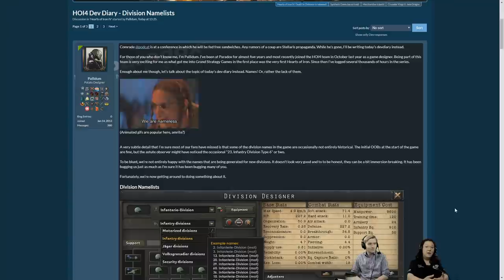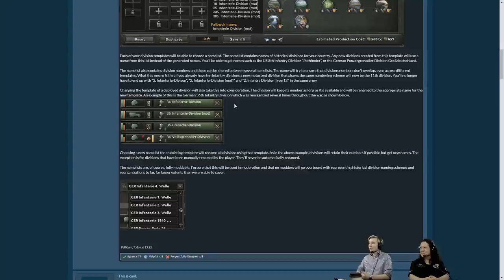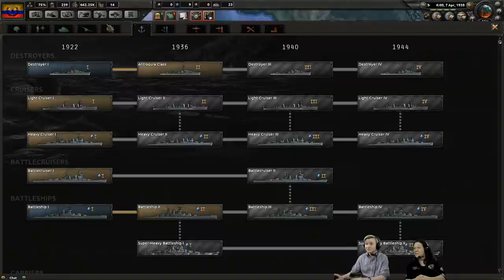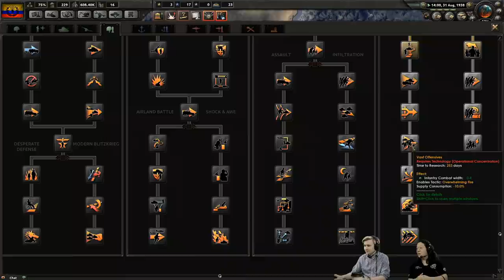HOI IV - Sunset Invasion 1936 [#2]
A new series where we put the devs in South American minors on the path to invade europe! It's the Sunset Invasion!

The strategy game Hearts of Iron IV lets you take command of any nation in World War II; the most engaging conflict in world history. From the heart of the battlefield to the command center, you will guide your nation to glory and wage war, negotiate or invade.

You hold the power to tip the very balance of WWII. It is time to show your ability as the greatest military leader in the world. Will you relive or change history? Will you change the fate of the world by achieving victory at all costs?

ParadoxExtra is the streaming archive of Paradox Interactive. Nearly all of the videos on this channel are recorded live